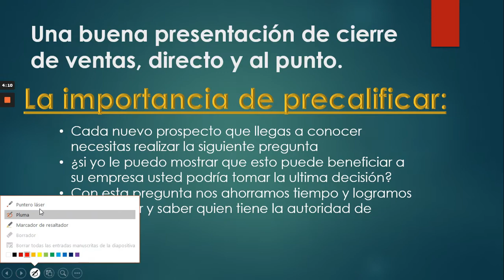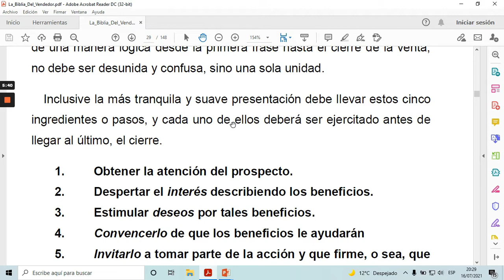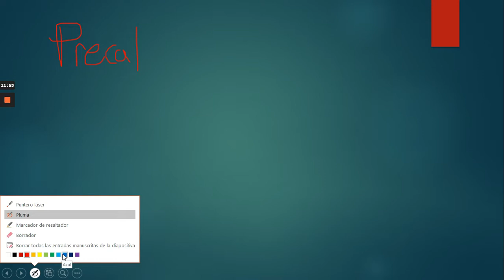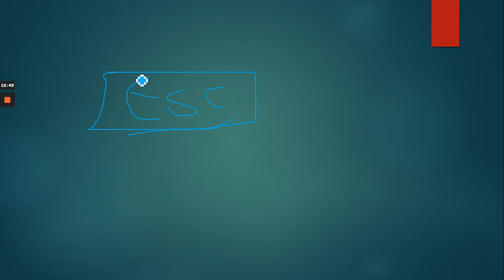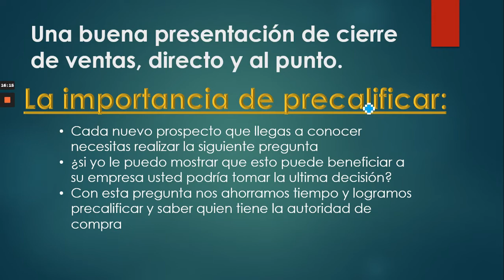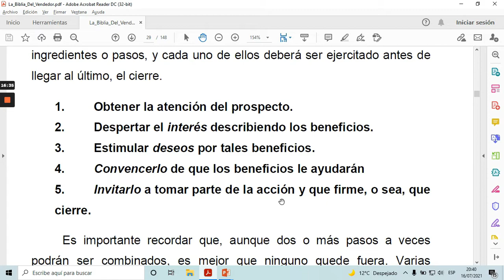Lo que debes saber antes de iniciar tu presentación de ventas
Antes de comenzar con tu presentación de ventas es fundamental que precalifiques a tu futuro cliente asi te ahorrarás mucho tiempo, en este video te mostrare como hacerlo rápido con los pilares de toda buena presentación y logres cerrar tu venta.